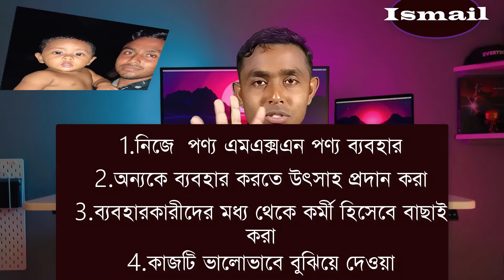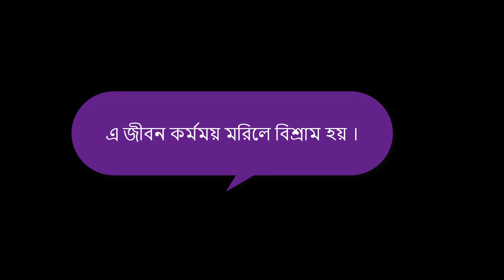MxN এর কাজ কি? mxn er kaj ki ki | mxn modern herbal food ltd. | what is mxn | x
MxN এর মাধ্যমে যারা পার্ট টাইম সময় বিনিয়োগ করে বাড়তি ইনকাম করতে চান তারাই শুধু আমাদের সাথে যোগাযোগ করবেন,অন্যথায় কল করে বিরক্ত করবেন না দয়া করে । আপনারা কাজ করার সিদ্ধান্ত নিন,আমরা পুরো এমএক্সএন পরিবার রয়েছি আপনার সাথে । ধন্যবাদ
মোঃ ইসমাইল হোসেন
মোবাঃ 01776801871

MxN এর কাজ কি? mxn er kaj ki ki | mxn | mxn modern herbal food ltd.| mxn ki | what is mxn | mxn ,mxn modern_herbal_group mxn_modern_herbal_food_Ltd.

Md.Ismail Hossain
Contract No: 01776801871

how to earn money from mxn,
how to earn money online without investment top 5 online earning websites without investment
network marketing

Tag...

how to earn money online |  how to earn money online for student |
how to earn money online for students without investment | how to earn money online without investment |
 network marketing  mxn      how to earn money in hom
mxn modern herbal food ltd  modern herbal group  how to earn money online  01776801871 |
 md ismail hossain  how to earn money in home how to earn money in home | Md.Ismail Hossain
 mdismailhossain MD ISMAIL HOSSAIN | online jobs bangladesh  outsourcing income in bangladesh by online |
 mxn marketing plan I what is mxn I mxn ki | network marketing | nework marketing bd |
 network marketing in bangladesh | mxn company | mxn marketing plan 2022 |
mxn modern herbal food limited,mxn modern herbal, modern herbal bd | modern | modern herbal group |

modern er kaj ki | herbal | modern herbal
mxn